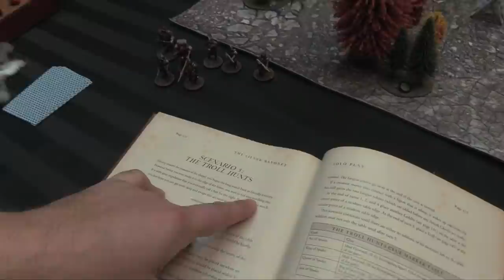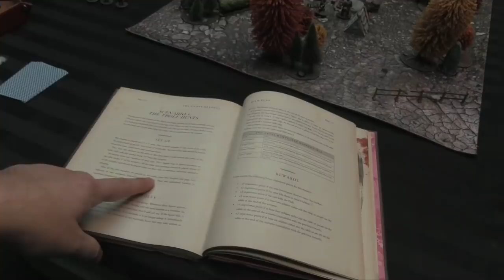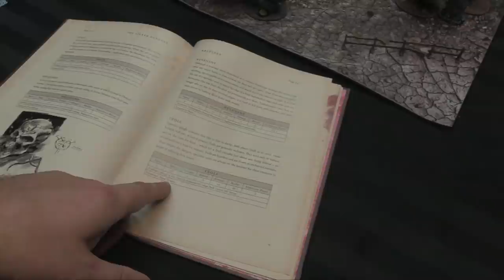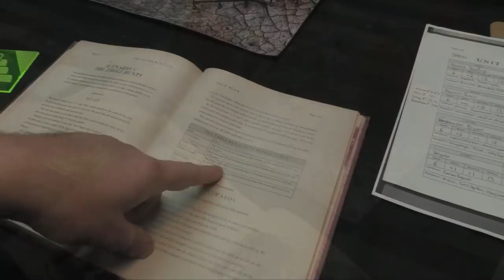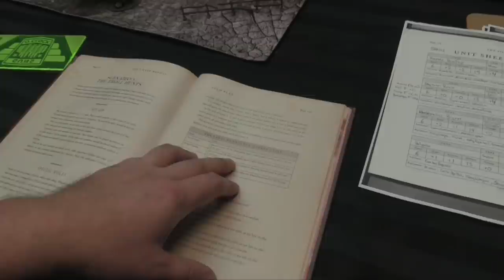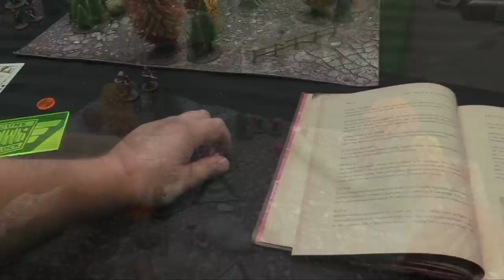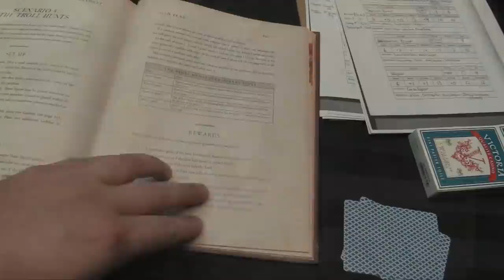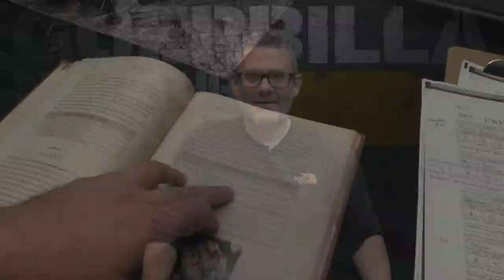The Silver Bayonet - Solo Campaign Pt 3: The Troll Hunts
Ramirez and his men are unable to make their way out of the deep forest before nightfall and hastily build camp as the darkness creeps in. Out in the woods, eyes peer back at the unit as they fall asleep. Hungry eyes.